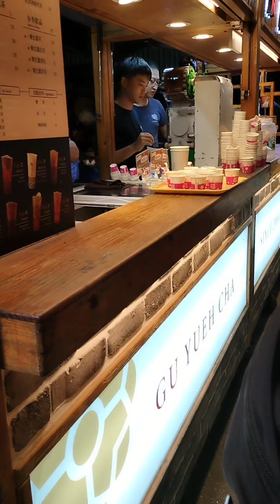Puro pagkain ang binili sa night market.